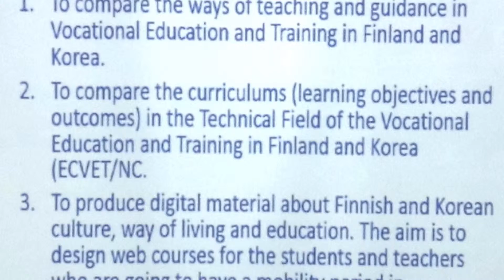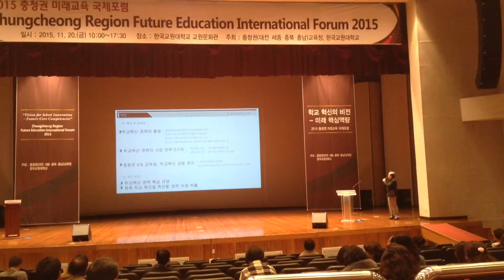South Korea visiting 11 15